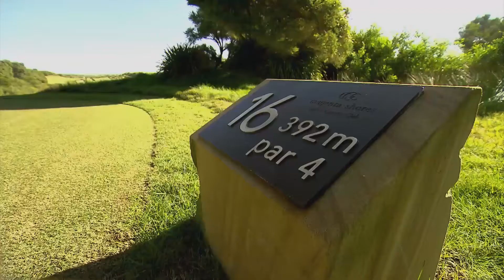Golf Getaway at Magenta Shores - 16th & 18th Holes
Golf Getaway's Andrew "Mirror" McCombe & Shaun "Fade" Fay play the 16th and 18th holes at Magenta Shores Private Golf Resort with guest presenter Donna Meares and Margaret Bishop - the hole in one queen.